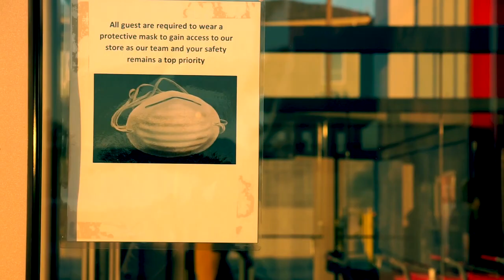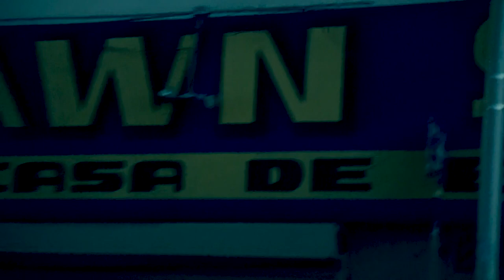Six Feet of Normality - A Short Documentary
Six Feet of Normality is a short documentary about how the Coronavirus pandemic has affected the life of a student with a dream.

Audio:
Nina Simone - "An Artist's Duty"

Starring:
Danae Dobbins
Eishel
Marsanna Sharp
Derron McCoy
Sonay Hoffman
Christopher Daniel
Makisha Funderburke
Taniece "Mooka Chanel" McCoy

Directed by Taniece "Mooka Chanel" McCoy
Edited by Taniece "Mooka Chanel"  McCoy
Produced by Shine Season Productions